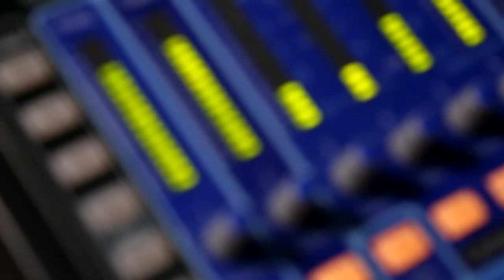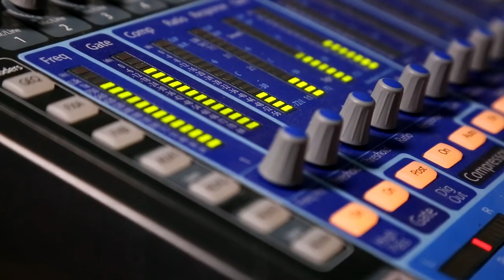Пісня "Mary did you know" у виконанні Іри Гуменецької. Архів 2019 року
Як приємно відстежувати ріст, розвиток і прогрес. Музичний кліп з Ірою Гуменецькою (нині ученицею 11 класу) - яскраве тому підвердження. Успіхів та добра тобі,  Іринко!

Вдячність Дмитру Кондрашову та радіо "Голос надії" за студійний запис музичного твору.

Чи знала ти, Маріє, що твоє дитя
Піде по хвилях моря?..
Врятує світ від горя?..
Твій малюк переможе знов
В одвічній боротьбі!
Народжений тобою син
Дасть спасіння і тобі!

Сліпому зір дарує?..
Рукою шторм вгамує?..
Він ходив там, де неба край,
Де янголів серця,
Коли ти цілуєш сина -
Ти торкаєшся творця!..

Сліпому - зір, глухому - слух,
А мертвому - життя,
Із вуст німих пісні Творцю
До неба полетять!..

Покаже шлях спасіння?..
Господь всього творіння?..
Немовля, що тихенько спить
У тебе на руках -
Досконала жертва Богу
І Сущий Бог в віках!